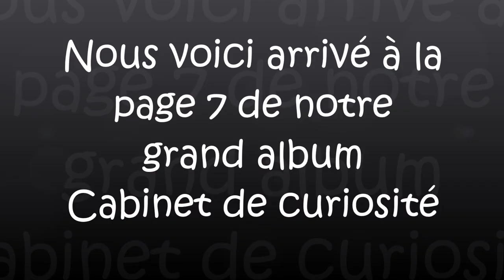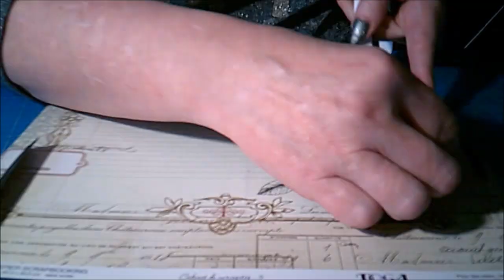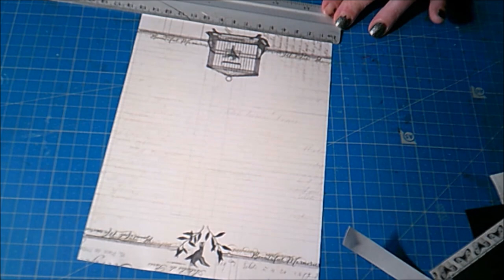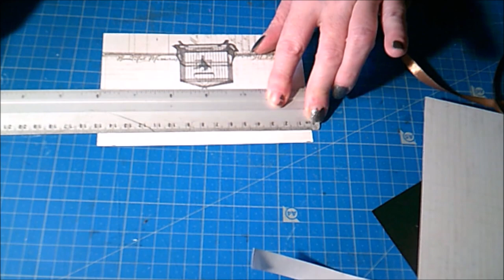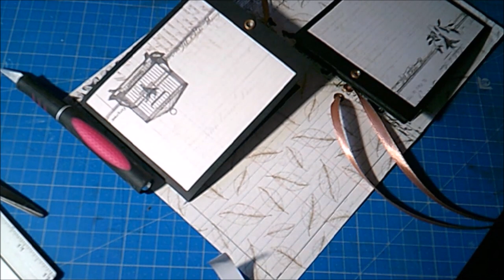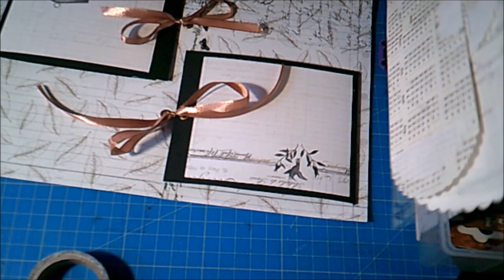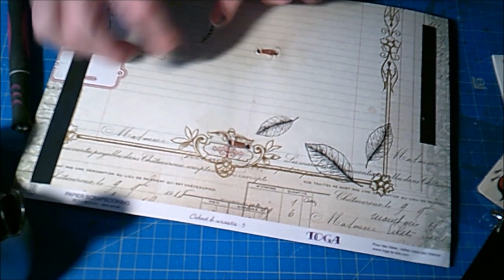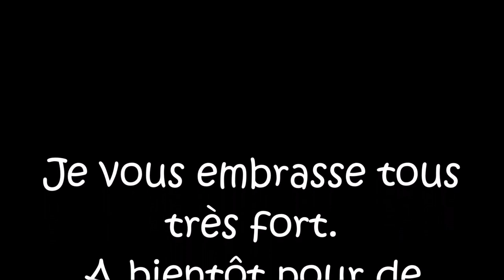Tuto Album Cabinet de curiosité Part 8